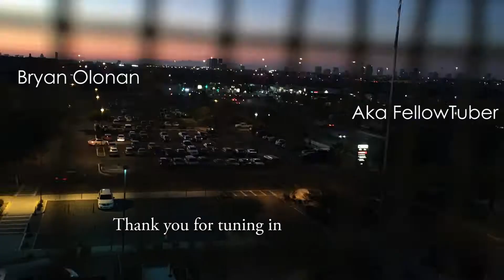The Coolest Dad Alive!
I apologize for my five months absent here on youtube. I know there's no excuse, for now on I will try my best to upload my videos twice a month. Thank you for your support!

My S## Bang